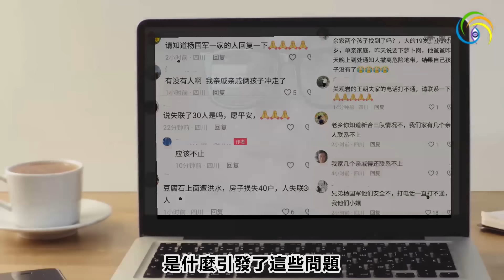🔥🔥三峽大壩開啟11孔洩洪老人小孩被埋❗丹寧高速坍塌25車墜河11死30失踪❗這個月,中國逃不過一災...預言兌現❗